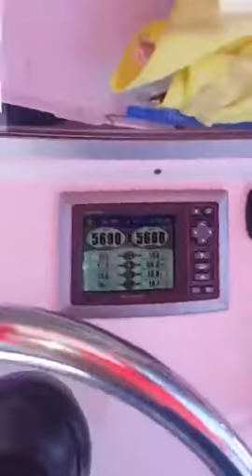2010 yellowfin 32 cc